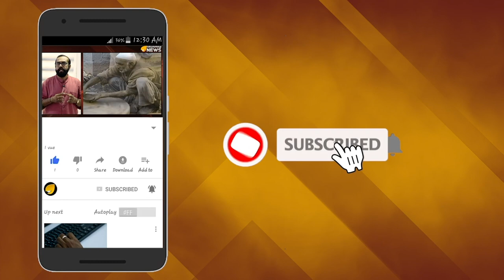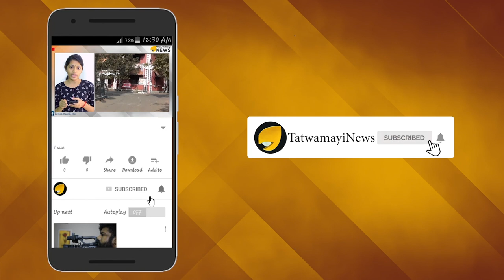എന്താണ് കശ്മീരിലെ പ്രശ്നം? ആരാണ് പ്രശ്നക്കാർ?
ഭൂരിഭാഗം ഇന്ത്യക്കാരനും കാശ്മീർ പ്രശ്നം എന്തെന്ന കാര്യത്തില്‍ ഇനിയും  ധാരണയില്ല..
ഇന്ത്യയെ ആയിരം മുറിപ്പാടിലൂടെ രക്തം വാർത്തുകൊലചെയ്യുക എന്ന ലക്ഷ്യത്തോടെ പാക്കിസ്ഥാൻ ആസൂത്രണം ചെയ്ത് നടപ്പിലാക്കുന്ന പദ്ധതികൾ ഓരോ ഇന്ത്യക്കാരനും മനസ്സിലാക്കേണ്ടതുണ്ട്..